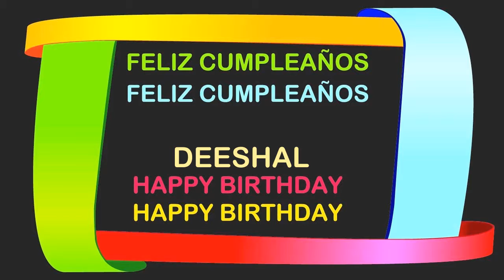Deeshal Birthday Postcards & Postales